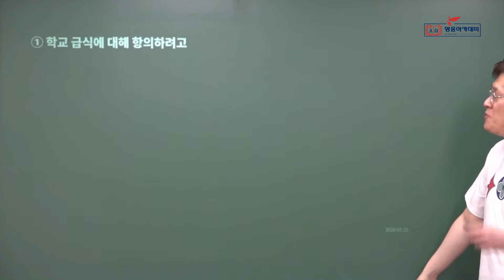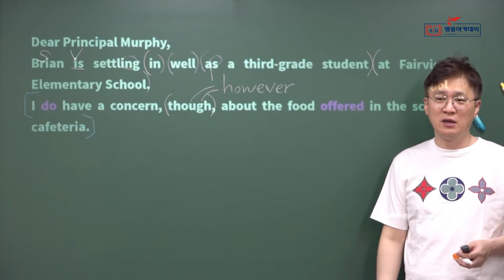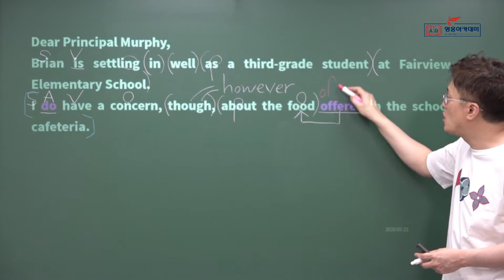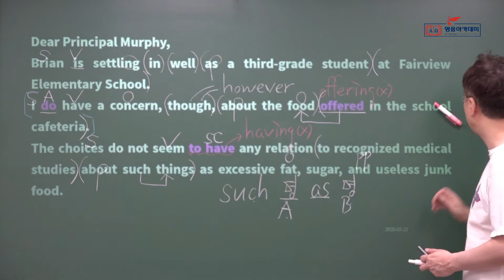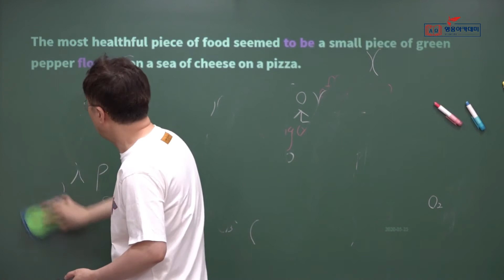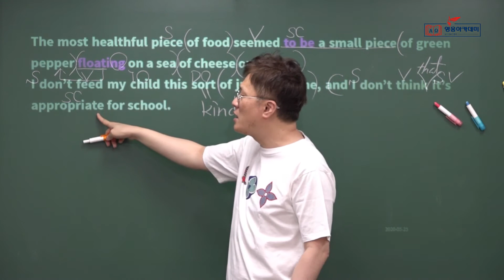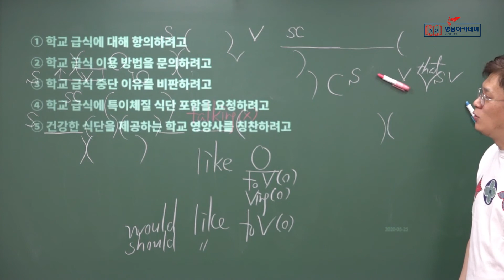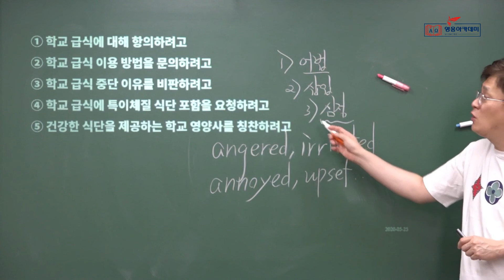영웅아카데미 영어과 한효섭선생님(영웅) ㅡ 2020년 1학기 1회고사 대비 ㅡ EBS Reading Power 기본편 ㅡ CR01 Ex04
신송고, 대건고 1학년 1학기 1회고사 시험 대비 영상입니다.